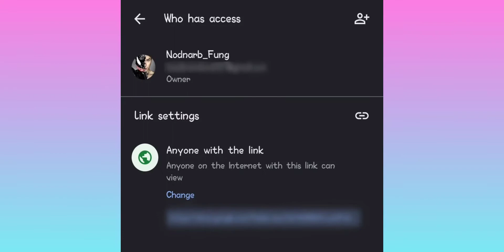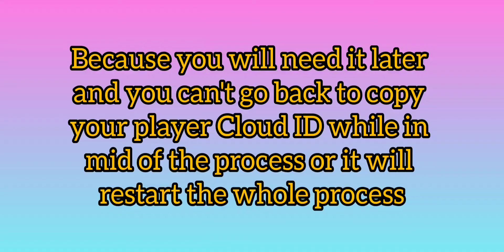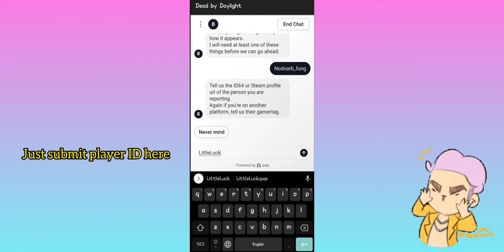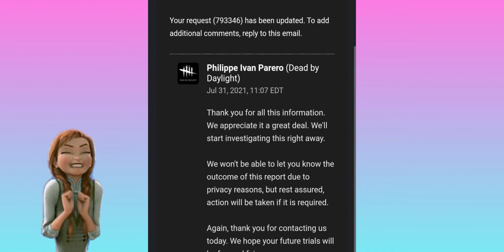How To Report Hacker - New Update | DBD Mobile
Since patch 5,0.0 the whole process to report is a bit different from the old one.
Hope this Video can help you all to report Player

See you in the fog~